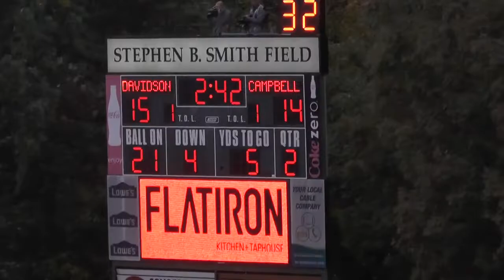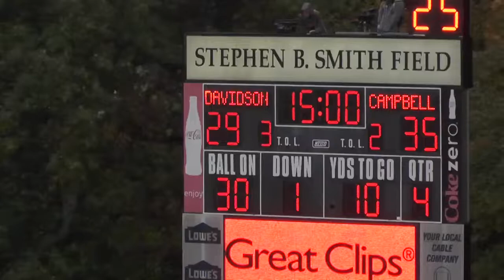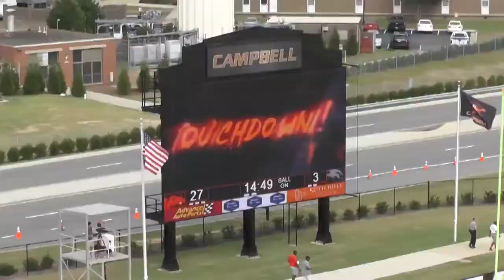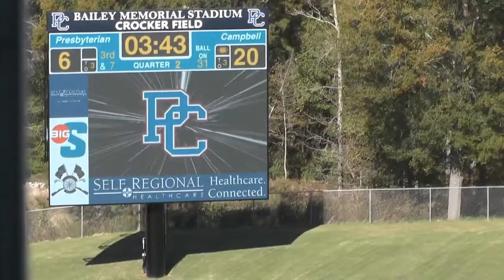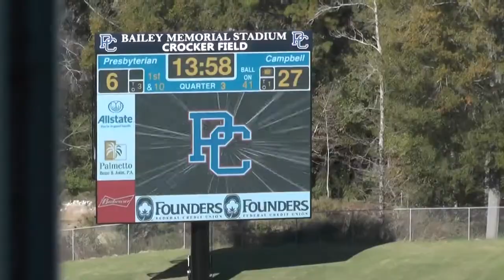QB Counter Texas Southern University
Hi Coaches
These are QBG run concepts.